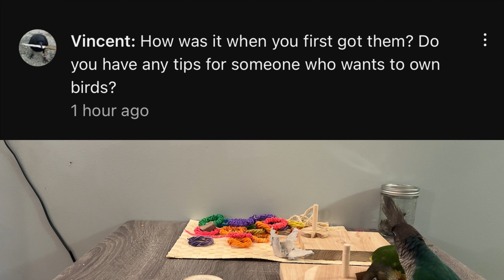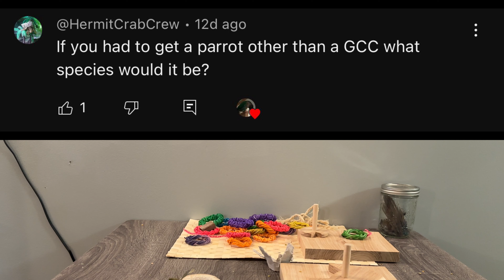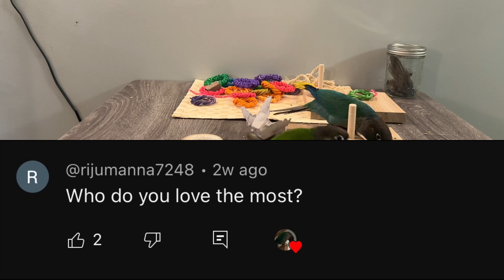500 subs Q&A video, W/ birbs playing